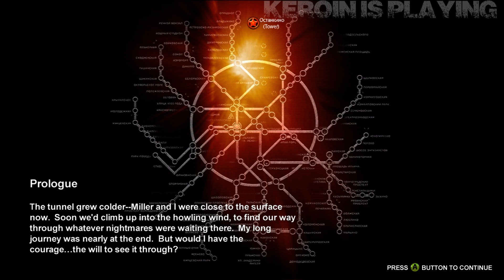Metro 2033 - Solo Gameplay - Part 1 - DirectX 11 - French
Metro 2033 - Solo Gameplay - Part 1 - DirectX 11
PC config :
Intel Core i7-2700K
WaterCooling Corsair H100i
8Go OCZ Reaper + 8 Go Corsair DDR3
SSD OCZ Agility 3 120 Go
Asus Maximus V GENE
Sapphire HD 7970 3Go
Logitech G510 + Mx 1100
3x Samsung Syncmaster P2450H - Eyefinity
Cooler Master Silent Pro Gold 1200W Modular 80PLUS Gold
Gamepad : Xbox 360 Controller
Boitier : Thermaltake Overseer RX-I